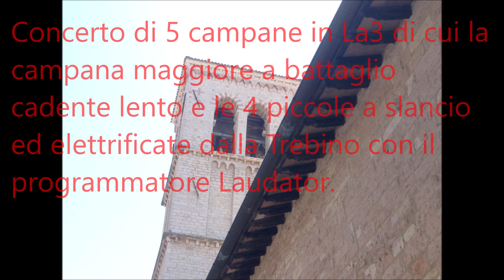Le campane della Chiesa Parr. Santuario di Santa Maria Maggiore ad Assisi (PG) - Rinterzo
Assisi (PG)
Parr. Santuario di Santa Maria Maggiore

Concerto di 5 campane in La3 di cui la campana maggiore a battaglio cadente lento e le 4 piccole a slancio ed elettrificate dalla Trebino con il programmatore Laudator:

1^:
nota nominale: La3

2^:
nota nominale: Si3 crescente

3^:
nota nominale: Mi4 crescente

4^:
nota nominale: Sol4 calante

5^:
nota nominale: La4

- Rinterzo con il campanone a bicchiere e 3^, 4^ e 5^ campana a scampanio nella Festa di Santa Chiara d'Assisi (11 agosto 2019).